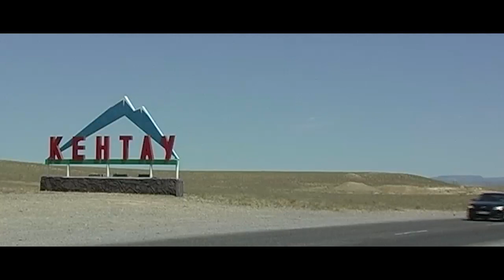Боялдырское хвостохранилище продолжает отравлять жителей южно-казахстанского города Кентау.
Южно-Казахстанский Кентау местные называют не иначе как «Оазис в степи». А буквально полвека назад здесь росла одна верблюжья колючка, и гулял степной ветер.  Промышленный советский Кентау всё круто изменил. Кентау суверенного Казахстана пожинает плоды былой индустриализации и нынешней бесхозяйственности.
Баялдырское хвостохранилище -- это около 150 миллионов тонн горной выработки. По оценке СЭС, отходы переработки содержат до 20 реагентов и дюжину высокотоксичных веществ. После ликвидации Миргалимского рудника Кентау содержать хранилище стало некому. Сегодня при малейшем дуновении ветра несколько населенных пунктов накрывает токсичная пыль. Кривая здоровья и самочувствия жителей района за последние несколько лет резко пошла вниз, рассказывают местные врачи.
В какие только высокие инстанции не обращались кентауцы. И всё нерезультативно. Столичные чиновники живут своей отдельной от Кентау жизнью.
Пять лет назад Баялдырское хвостохранилище, не особенно ломая голову, передали в коммунальную собственность города. Чиновники горадминистрации кивают на калькулятор. Безопасность и здоровье населения могут быть обеспечены банкнотами. Местный бюджет, такие расходы никак не тянет.
Все что сделано на сегодня - это проектно-сметная документация. Да и она обошлась бюджету города в 7 миллионов тенге. Общая сумма проекта на консервацию 107 гектаров хранилища 268 миллионов тенге. Государство, которое тратит миллиарды на сомнительные проекты, не может позволить себе эти 175 тысяч долларов.
Неподдельный оптимизм городского начальства простые кентауцы решительно не разделяют. Бездействие чиновников всех уровней ведёт к кризису и обострению экологической ситуации. Такими темпами бывший южноказахстанский оазис рискует стать одним из центров радиоактивных отходов.